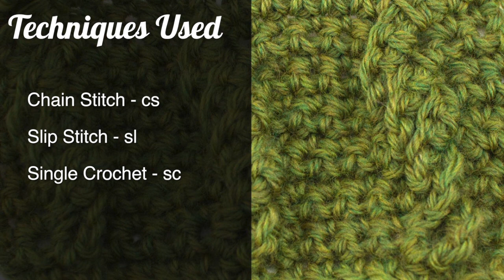How to Crochet the Popping Cable Stitch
This video crochet tutorial will help you learn how to crochet the popping cable stitch.

For photos and written pattern instructions for this stitch, please

Materials Used in This Tutorial:

Crochet Hook

Cable- ch 4, Sl st around post of next sc 3 rows below, turn, 4sc in ch 4 space, turn

Row 1: 0:35
Row 2: 0:58
Row 3: 1:13
Row 4: 1:27
Row 5: 1:39
Row 6: 5:11
Row 7: 5:25

Repeat rows 6 and 7 until you have reached your desired length.